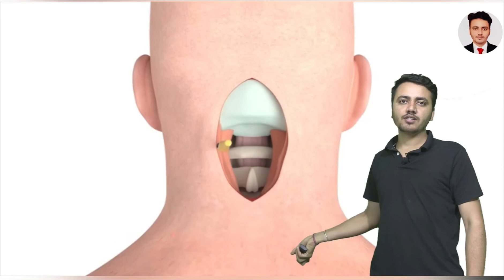Medulloblastoma Brain tumor Surgery Animation Video Coming Soon Stay tune |Jitendra Kumar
Try to explain about Medulloblastoma (A cancerous brain tumor that starts in the cerebellum)
• Full Animation Video coming soon 😁
•Thank You for your Support and Love 🫶🏻
•Give me a advice to improve my skill
• Welcome for criticism from my folded hand 😔